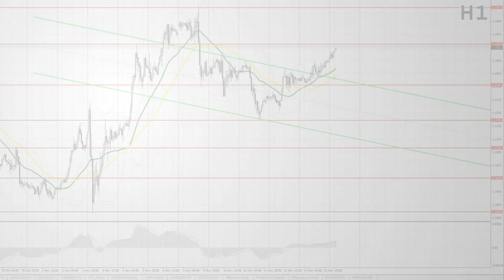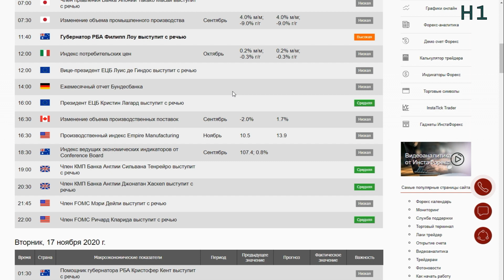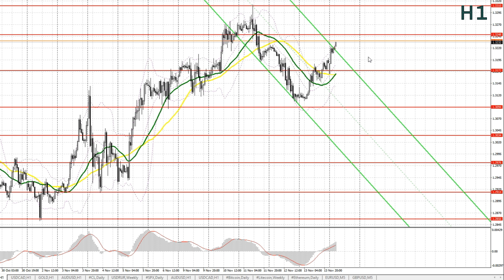Прогноз на 16.11.2020 от Максима Магдалинина: Трамп готовит жесткие меры против Китая.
Прогноз на 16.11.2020 от Максима Магдалинина: Трамп готовит жесткие меры против Китая. Покупатели евро и фунта возвращаются.